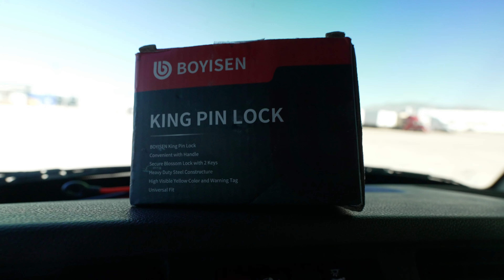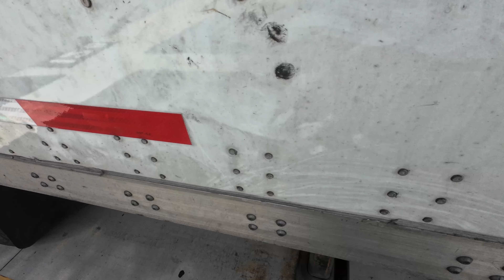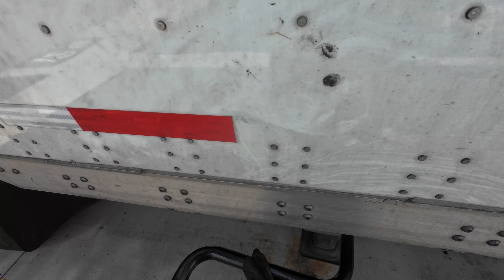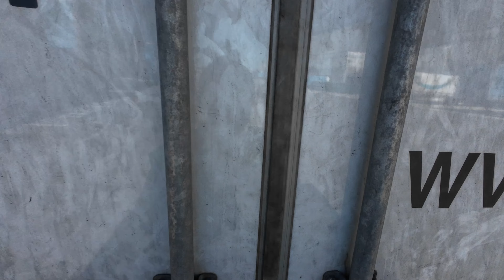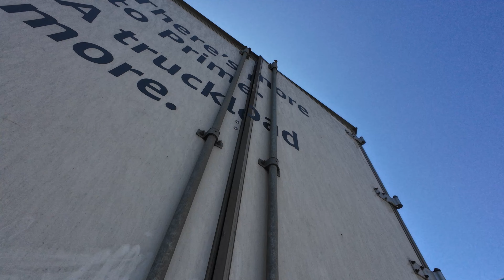Switching Gears We Running Amazon Loads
Starting my StepDeck Journey As A Owner Operator Working solely on the DAT Loadboard. In this video we abandon our step deck and ran some amazon loads. Its good to change it up now and then...